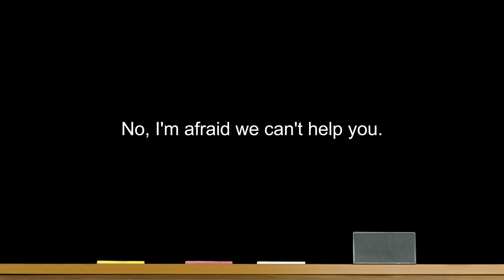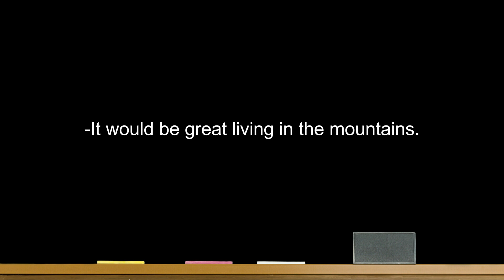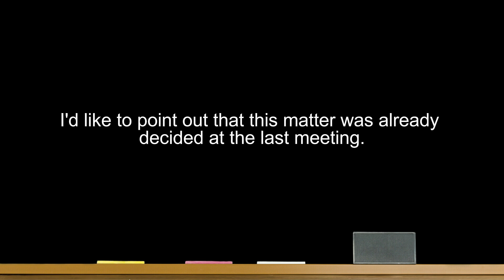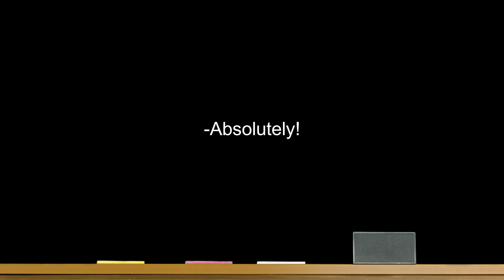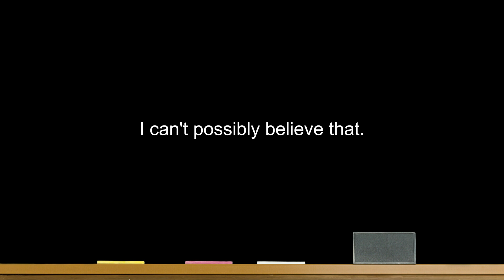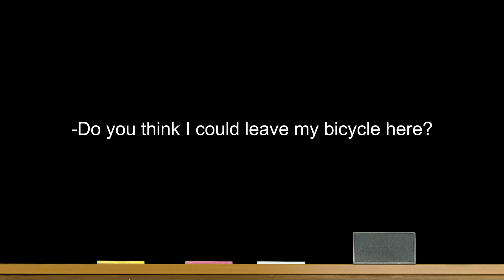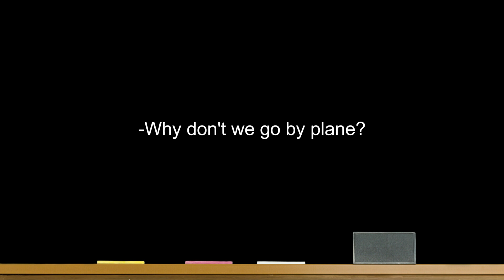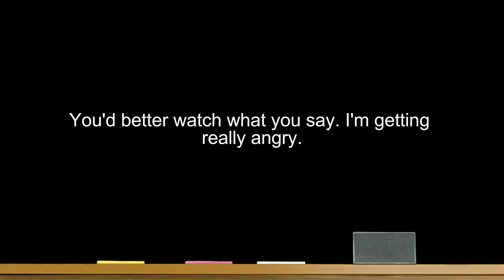Maximize Your English Vocabulary Learning: Expressing thoughts, ideas, feelings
These videos take you on a deep dive into the ‘English Thematic Word Dictionary’. We’ll explore the features of this dictionary, including how it categorizes vocabulary and phrases into 24 themes and 98 sub-themes, and how it aids learners in selecting themes that align with their English textbooks. Whether you’re an English learner or a teacher, you can benefit from this dictionary. Join us as we explore the world of vocabulary!